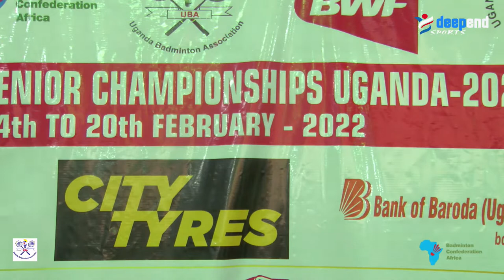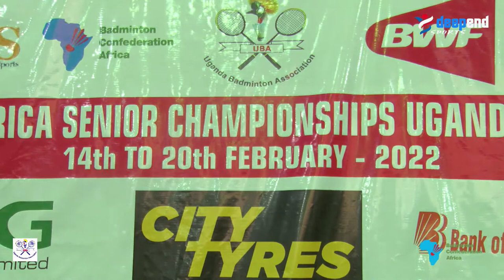ALL AFRICA SENIOR BADMINTON CHAMPIONSHIP 2022 : Day 2 court 1 :{MAURITIUS Vs SOUTH AFRICA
All Africa BADMINTON WOMEN SINGLES